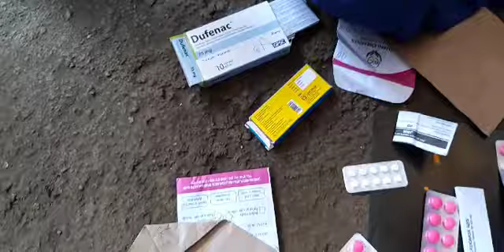Mwendelezo aliyeponywa corona ikawa ndio mwisho wa miwani aliyovaa kwa miaka 25.Alichosema Mbarikiwa